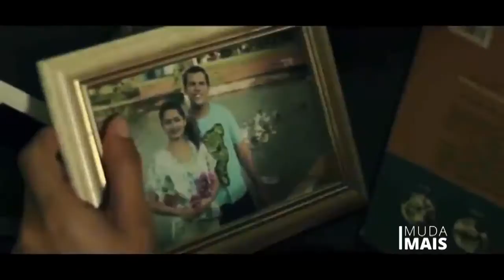Conheça o grupo de rap Bella Dona, da Brazlândia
É rap de quebrada. Rap de Brasília, do cerrado, pesadão. É ritmo, amor e poesia que vem da Brazlândia. E quem faz isso tudo são três minas de muita responsa: Taty, Rayla e DJ Janna, que formam o gupo Bella Dona. De dia, trabalhadoras de lojas, escritórios. Mas, 24h por dia, é o rap que não sai da cabeça dessas meninas, apaixonadas pelo que fazem.